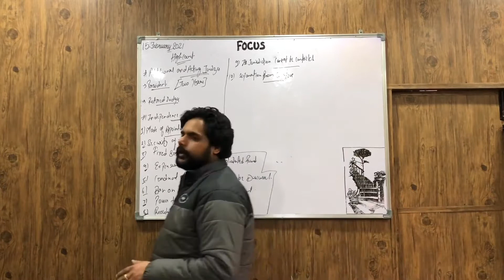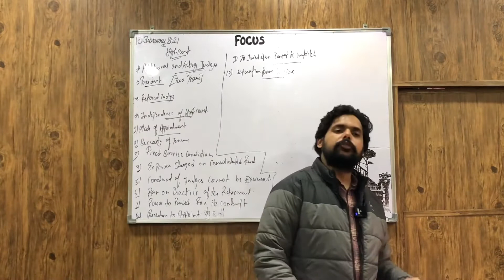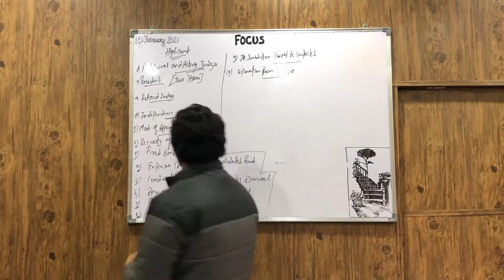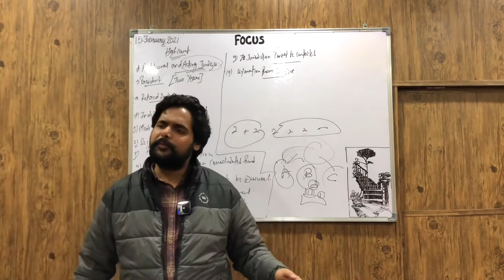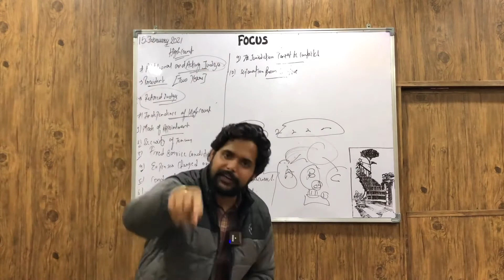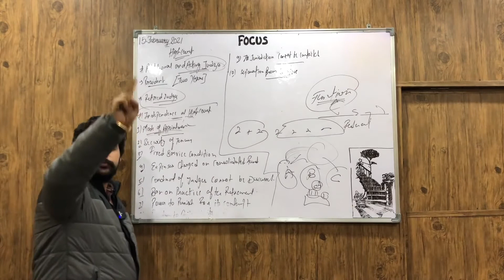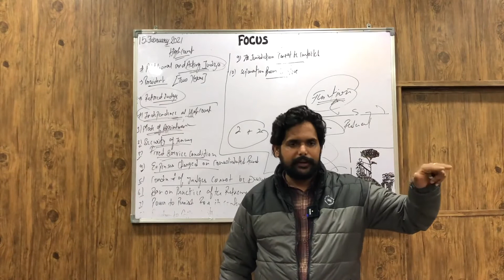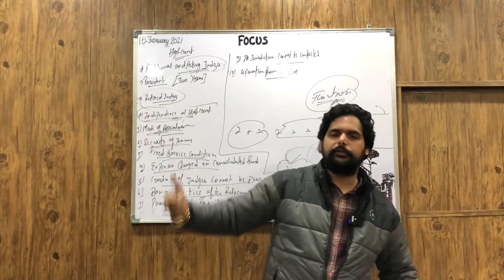IAS PCS Indian Polity LECTURE - 149 : High Court (Part - 2)